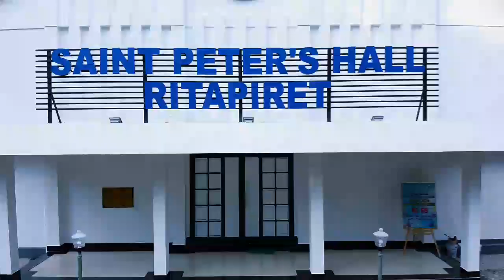DRONE VIDEO SEMINARI TINGGI INTERDIOSESAN ST. PETRUS RITAPIRET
Drone view Seminari Tinggi Interdiosesan St. Petrus Ritapiret-Maumere-Flores-NTT-Indonesia.

Editor video: Fr. Apolonius Rifaldi Abut (Fr. Aldy)